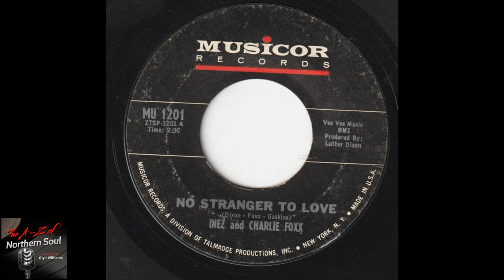Inez And Charlie Foxx - No Stranger To Love - ( 1966 )